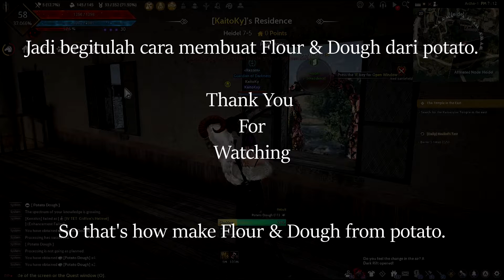[PC] Black Desert Online (BDO) - How To Make Flour & Dough From Potato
Don't Forget Sub, Like & Follow